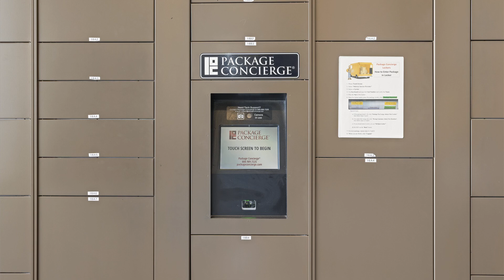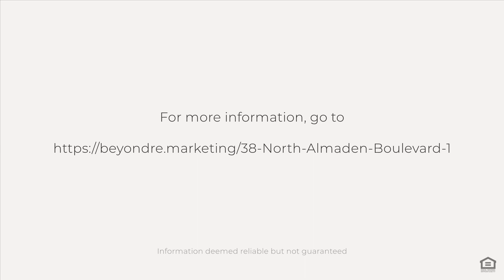38 North Almaden Blvd, San Jose, CA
See the Property Website! :: Stunning! Rare luxury corner-unit condo with sweeping city views at the desirable Axis high-rise in the heart of downtown San Jose. Wonderfully updated with a warm modern vibe. Experience the best of upscale living and vibrant urban lifestyle the Axis community provides including 24-hour concierge, fitness center, lounge area, saltwater pool, multiple spas, BBQs & fire pit. Walk to SAP Center, San Pedro Square, Diridon station, restaurants, entertainment & more!